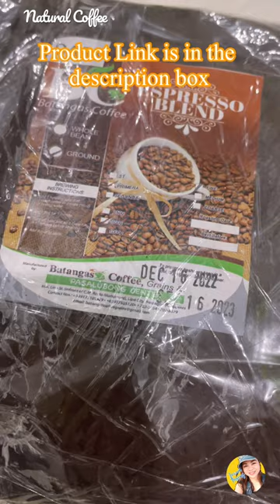Coffee for Coffee Maker - Natural